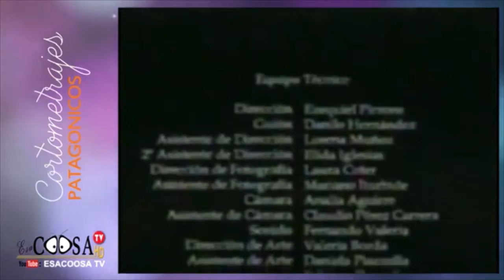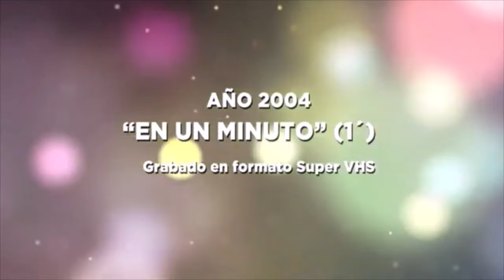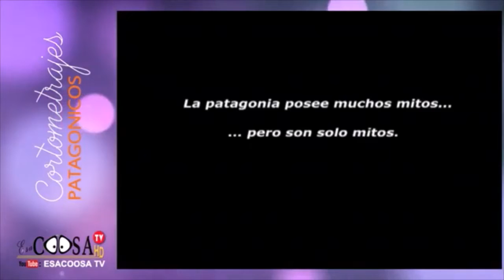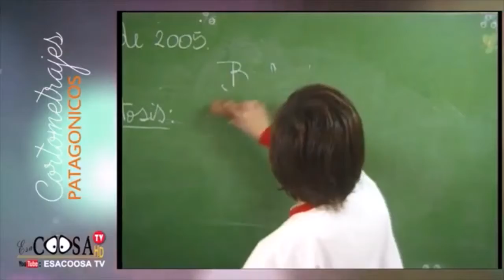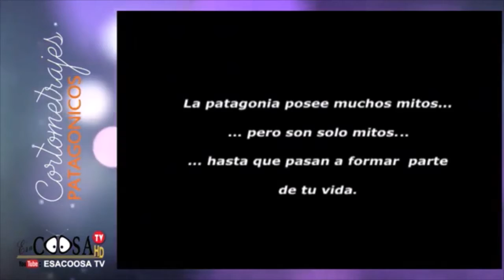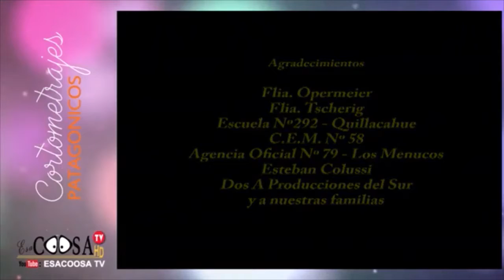Emisión 208 El Reel - CUENTOS PATAGONICOS - PARTE 1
Martes 21 hs
En esta emision en colaboracion con ESA COOSA TV CINE vamos emitir de su produccion CUENTOS PATAGONICOS - PARTE 1 -
Martes 21 hs EL REEL

CORTOMETRAJES realizados en los comienzos de nuestra actividad audiovisual, con mucho esfuerzo y ganas siempre tratamos de ir mejorando y ser lo mas profesional posible, y sobre todo, buscando siempre contar buenas historias. Estos vídeos son un recorrido por una época de descubrimientos y pasión por nuestra arte. Desde ya gracias, a todos aquellos que estuvieron involucrados en estos videos.
PARTE 1:
AÑO 2002  -  “6 DE ENERO” (12´) Grabado en formato Super VHS, en General Roca, Río Negro.
AÑO 2004  - “AMÁNDOTE” (4´) Videoclip - Animación, en General Roca, Río Negro.
AÑO 2004  - “TIC TAC” (4´)  Grabado en formato Super VHS, en General Roca, Río Negro.
AÑO 2004  - “EN UN MINUTO” (1´)   Grabado en formato Super VHS, en General Roca, Río Negro.
AÑO 2004  - “PRÍNCIPE DEL MANICOMIO” (5´)   Grabado en formato Super VHS, en General Roca, Río Negro.
AÑO 2005  - “LA NOCHE DEL PÁJARO” (13´) Grabado en formato Mini - DV, en Los Menucos, Río Negro.
En primavera estamos con vos !!!